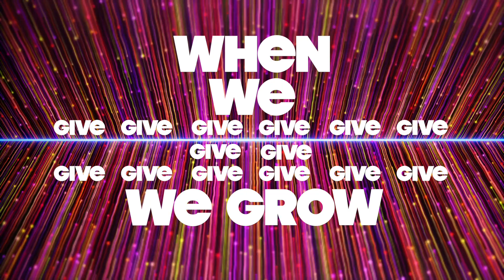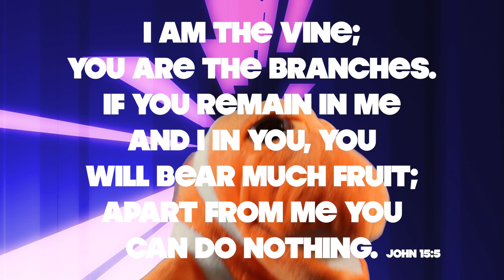GOD IS THE VINE | John 15 5 Song for Kids | I am the Vine You are the Branches for Children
God is the Vine is worship music for kids based on John 15 5. Hopefully it can assist in discussion of I am the vine you are the branches for children. Enjoy the song! For more Kids worship songs, take a look at the New Vintage Kids songs playlist

LYRICS:
When we give, we grow. And when we grow, we give.
When we give give give give give give give we grow.
And when we grow grow grow grow grow grow we give. (X2)

Together with God, we will make good fruit on earth.
And good things will align.

God is the vine, we are the branches.
With God we are alive.
God is the vine.

When give, what happens? We grow.
And when we grow, what happens? We give. (X2)

Now God said this "I am the vine, you are the branches. If you remain in me and I in you, you will bear much fruit; apart from me you can do nothing."

You will bear much fruit (X4)

New Vintage is a non-denominational Bible Church located in downtown Grand Rapids, MI. Our goal is to assist parents in laying a foundation for the next generation to know God. Since 2009 we invite anyone to let us join you in the messy and imperfect business of knowing God and making Him known!